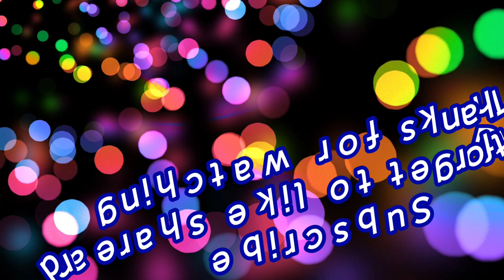HOW TO MAKE PATTERN FOR GARTERIZED SHORT FOR KIDS/4 DIFFERENT SIZES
Special Thanks to  MUSICPRO Arranging Team for making my new intro video  and background music.

For your support Give me a coffee break: Gcash 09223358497 raffy d.

My FB Group.  Sharing is Caring(Jho Modesta)